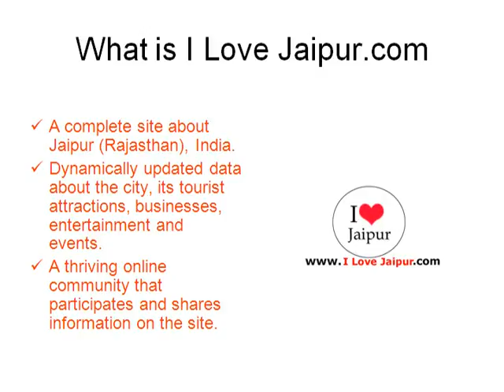Quality Enterprises - DNE_ILoveJaipur_Jaipur, Rajasthan, India - Jewellers